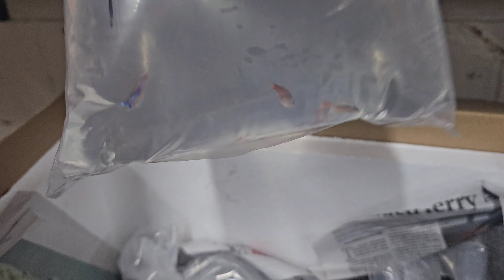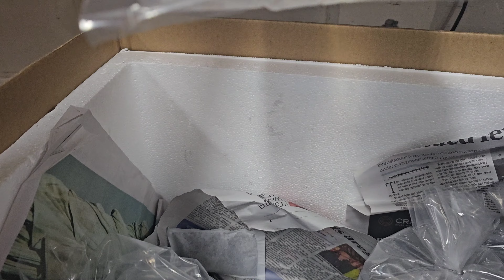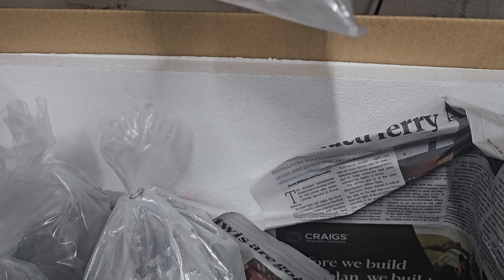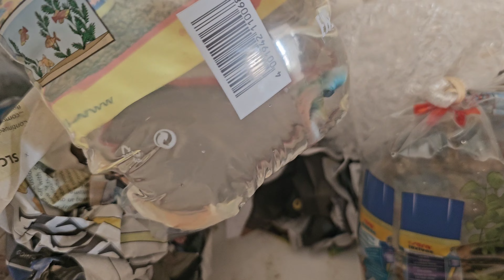A day in the life of running a tropical fish store 196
Welcome to our day in the life running a tropical fish store series, where we dive into the colorful and exciting world of running a tropical fish store! Join us on this aquatic journey as we share the ins and outs of our daily operations, provide essential freshwater fish care tips, and showcase our stunning collection of exotic and vibrant fish. Whether you're a seasoned aquarist or just starting out in the aquarium hobby, our channel is the perfect place to learn and get inspired.